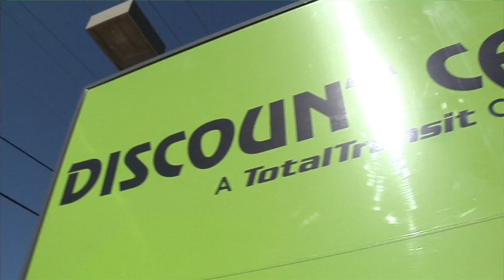Discount Cab - Who We Are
Discount Cab and its parent company Total Transit were both founded in the Phoenix area in 1984. Since its humble beginning, Discount Cab has grown into one of the leading private transportation companies in the Southwest and is proud to now operate the largest fleet of hybrid taxi vehicles in North America.